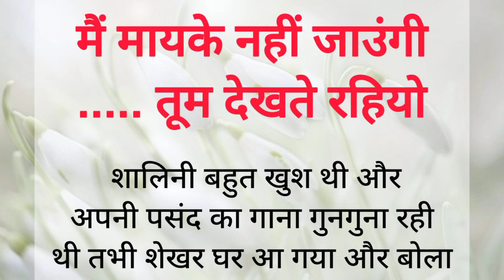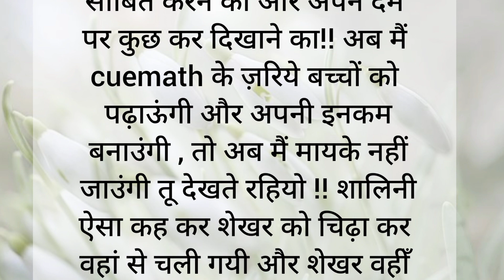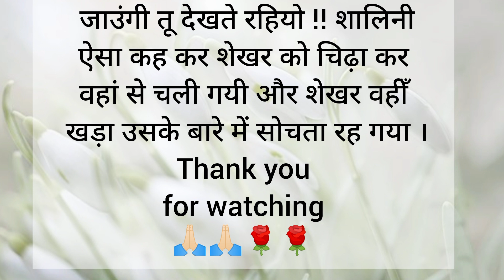मैं मायके नहीं जाउंगी| lessonable stories| short stories| moral stories | daisy ki kahani